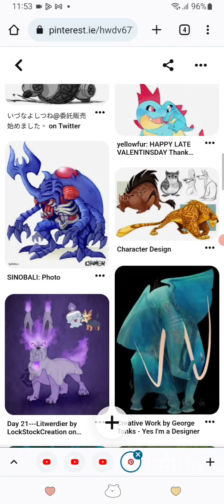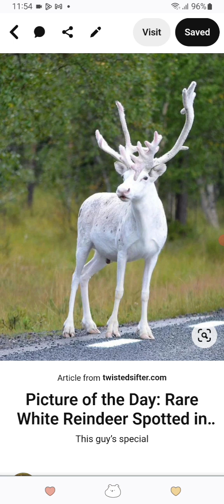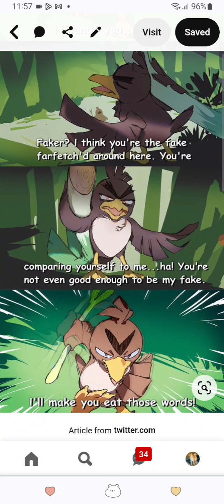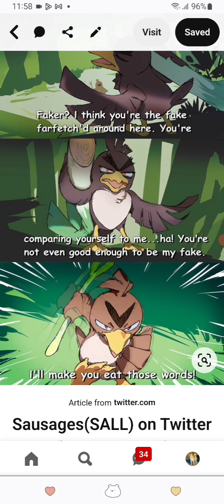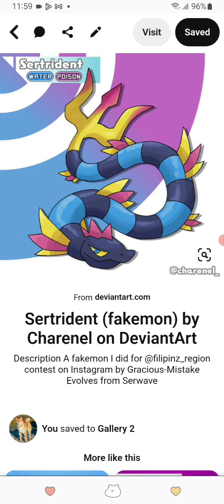Pinterest (video 5)